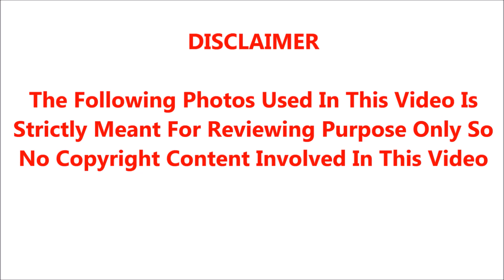வரும் 20ம் தேதி தமிழகத்தில் நடக்க போகும் மோசமான சம்பவம் ,,,அதிர்ச்சியில் மக்கள்